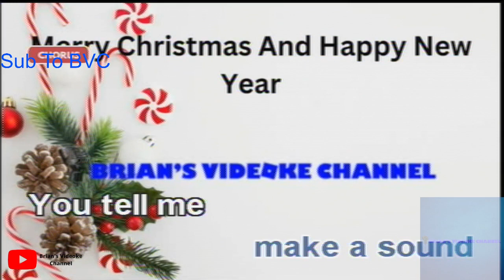Apologize- Timbaland (Karaoke)